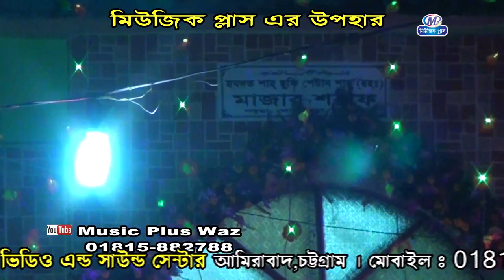পেঠান শাহর প্রেমের বাজার | Asek Vakto | Singer M Nurul Azim | Music Plus Waz